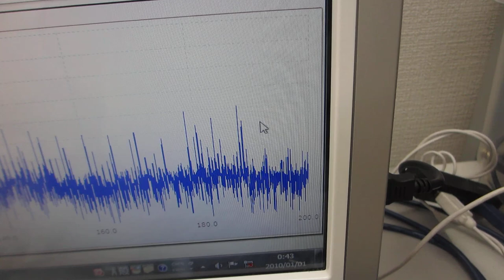テフロンチューブとステンレス線を利用した超音波発振制御プローブ（超音波システム研究所）